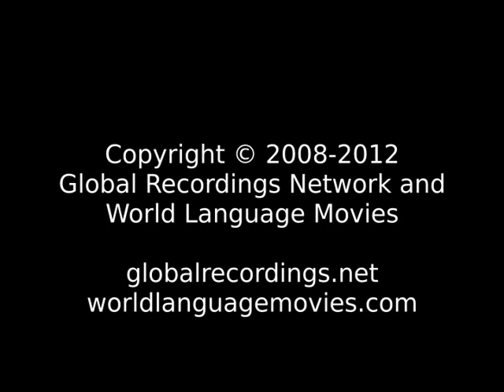Words of Life Kumam People/Language Movie Trailer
This is: Words of Life Kumam People/Language Movie Trailer c08670 [c08670t]

Other names for this language are: Akokolemu; Akum; Ikokolemu; Ikumama; Kuman; Kumum

This language is spoken in: Uganda